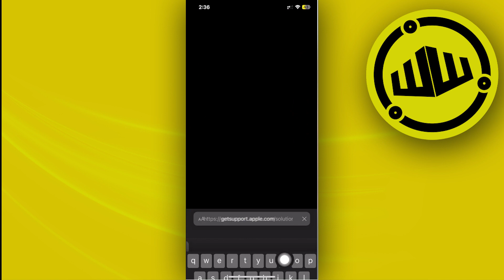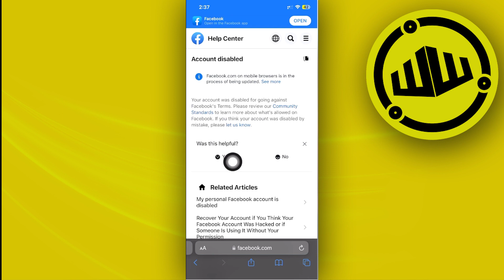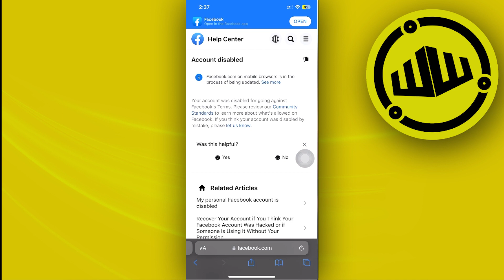How To Fix Facebook Your Account Has Been Locked (2023)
In this video, you will learn how to unlock facebook account easily. Stay till the end of the video to find out how to unlock your account has been locked facebook.

Did you learn how to fix locked facebook account?

Do you want to see another video about how to solve your account has been locked on facebook?

Did you enjoy How To Fix Facebook Your Account Has Been Locked (2023)?